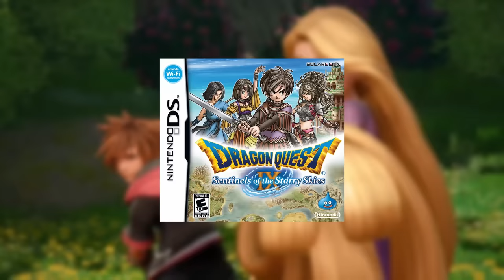Square Enix Vows to Create Bigger Better Games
Square Enix says they will be focusing on creating more major high quality game releases.

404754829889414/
ULTIMA Discord: